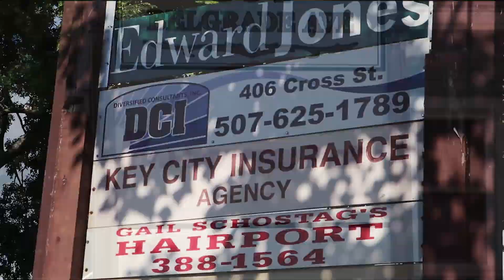Blues on Belgrade - North Mankato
Blues on Belgrade closes the heart of Belgrade Avenue for this free event. The community gets to enjoy a day full of blues music from local and national acts, food, sun and family fun. Organized and hosted by the good people at B.O.B.

Camera: Canon 80d, Canon EFS 18-135mm.

Artist: Martin Landh
Song: Jumpin And Jivin 1